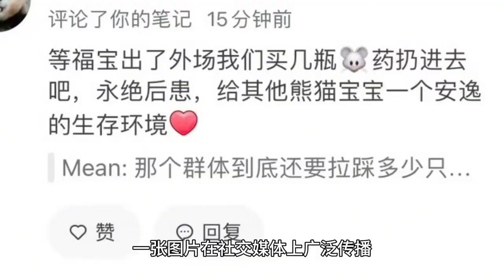Everyone has decided to protect Fubao well